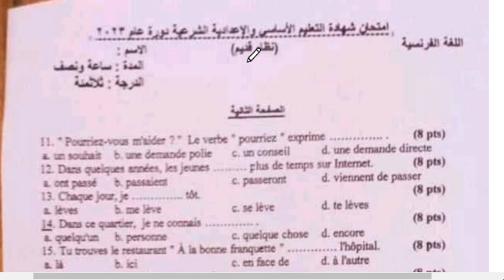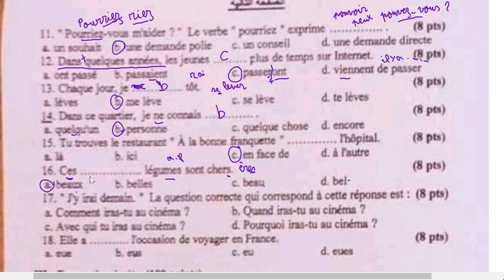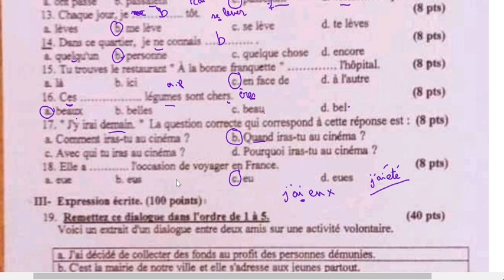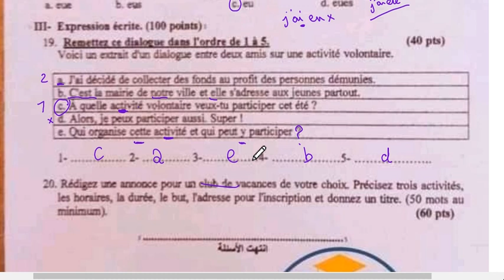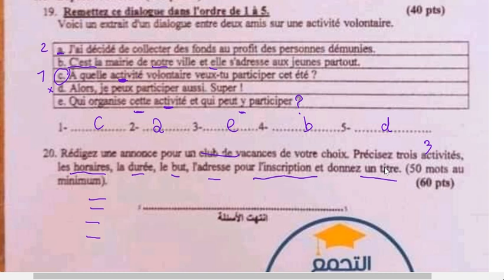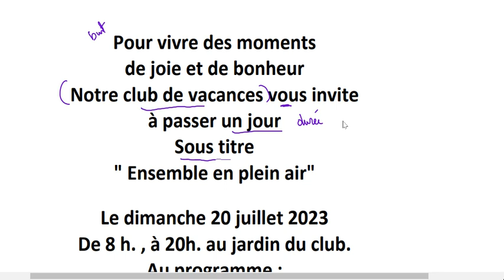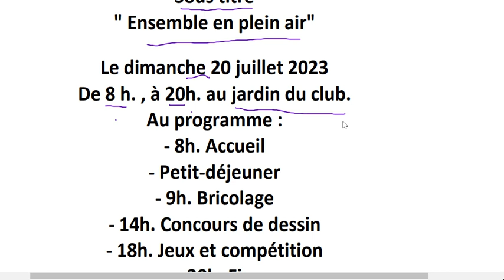حل وشرح اسئلة امتحان التاسع القديم والشرعي دورة اولى 2023 مدام مها الصفحة التانية